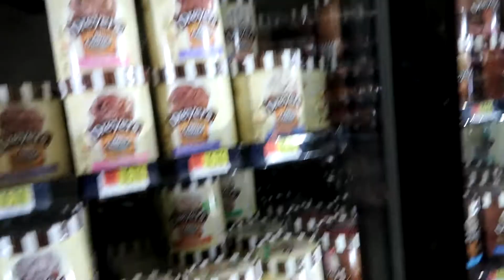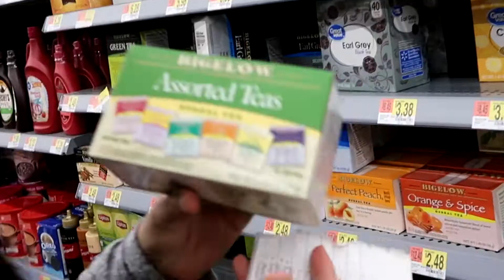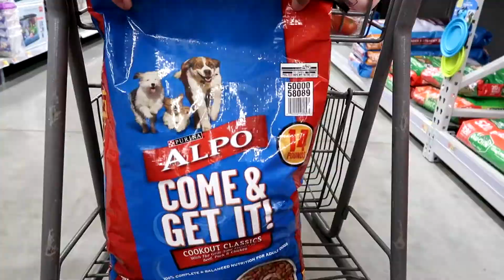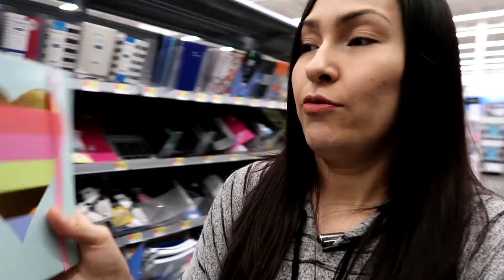TAG DEL SUPERMERCADO | WALMART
Hace tiempo nos habían recomendado hacer éste tag, pero no era aún tan sencillo salir con una cámara a grabar en un lugar tan público, de hecho sigue siendo raro jeje, pero para seguir en la misma línea y aprovechando que nos armamos de valor, lo realizamos por fín, esperamos sea de su agrado chicos. Gracias por su apoyo siempre.